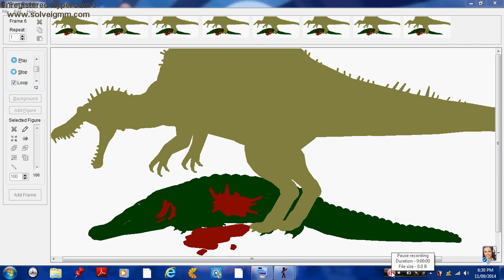deinosuchus killed by spinosaurus